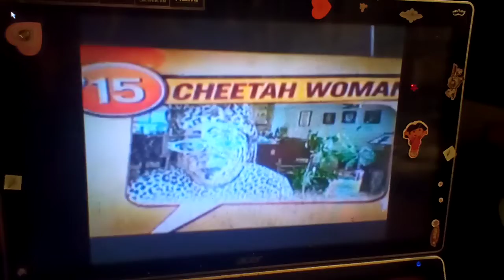World's Dumbest Animated Cheetah Woman